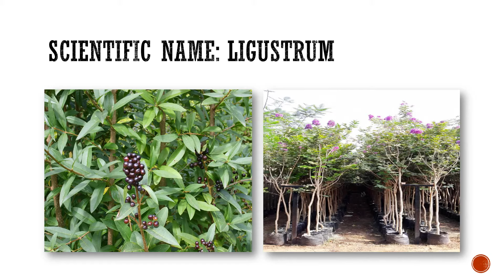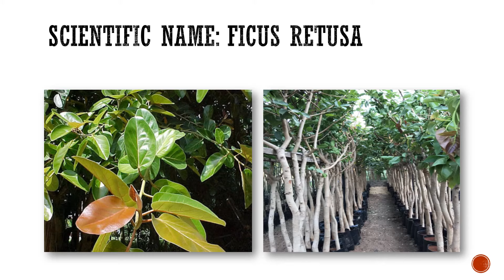Elrawda Plants2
1.فيكس فكتوريا
2.تمر حنه
3.بونسيانا
4.اكسيا ندوزا
شركه الروضه لإنتاج وتصدير النباتات الزينة Elrawda Plants
سيتم الرد عليكم فى اسرع وقت .. يمكنكم الإتصال بنا على ارقم الشركة من السبتللخميس من الساعة 8 حتى الساعة 9 على ارقام الشركة

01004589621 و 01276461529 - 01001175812